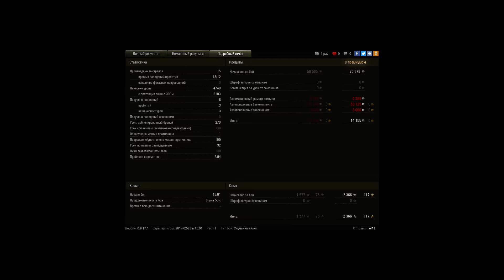ИС, Л. Зигфрида, Штурм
Игрок: ef18 [ETY-A]